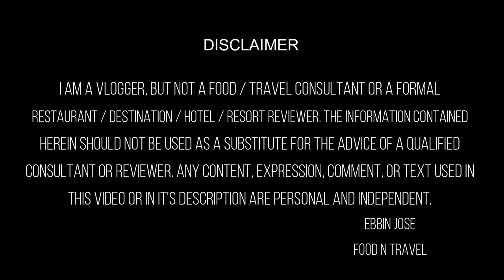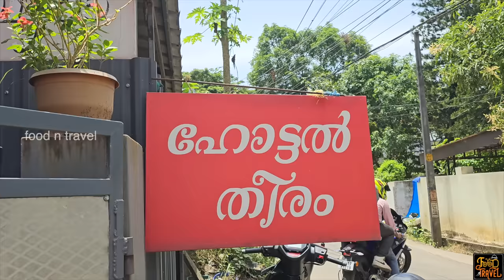ഊണ് 20 രൂപയ്ക്ക് ഇനി വയ്യ, കോഴിക്കറി ഉണ്ട് 20 രൂപയ്ക്ക് | Theeram Hotel North Paravur, Eranakulam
Another pocket friendly restaurant in Eranakulam that serves yummy food - Theeram Restaurant in North Paravur. You can have your lunch at Rs. 30 here and any special dishes (the item that you order in addition to your meal) including beef fry, chicken curry, fish fry, clams, or anything else would cost you just Rs. 20 per extra item. While they cut the price of their dishes, they did not compromise on their food quality.
Today's Food Spot: 🥣 Theeram Restaurant or Theeram Hotel, North Paravur, Eranakulam 🥣
Address: Kottichirappadam Rd, Ernakulam, North Paravur, Kerala 683513
⚡FNT Ratings for this restaurant⚡
Food: 😊😊😊😊😑 (4.1/5)
Service: 😊😊😊😊😑 (4.1/5)
Ambiance: 😊😊😊😑 (3.6/5)
Accessibility: 😊😊😊😑(3.7/5)
Parking facility: No, but you will find
Google rating for this restaurant at the time of shoot: 4.5 stars from 154 reviews
Price for the items that we tried here:
1. Meals: Rs. 30.00
2. Beef fry: Rs. 20.00
3. Fish fry: Rs. 20.00
4. Chicken curry: Rs. 20.00
5. Fish peera: Rs. 20.00
6. Kakka fry: Rs. 20.00